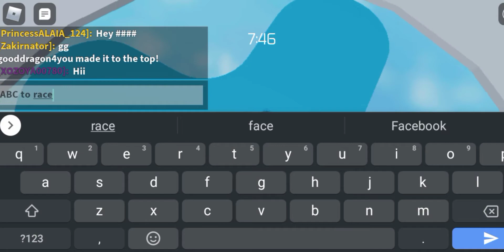racing ppl as ethan